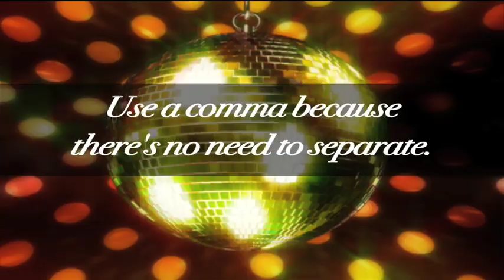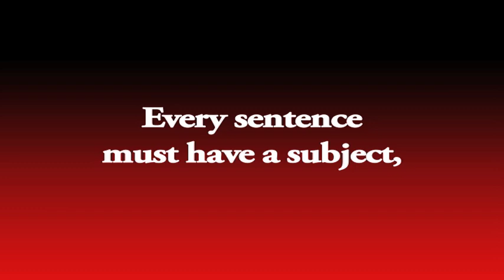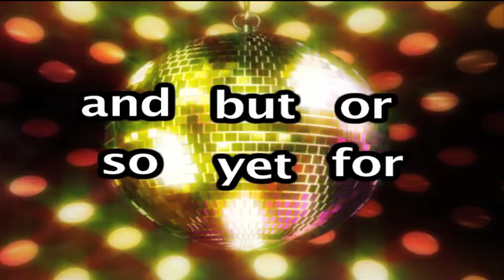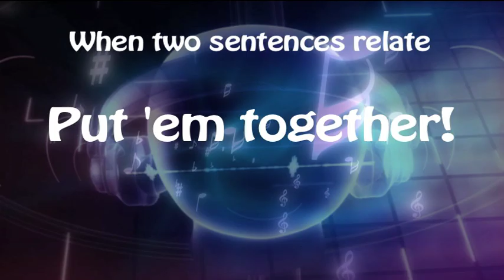Conjunction and Compound Sentence Song - Educational Music Video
Check out the accompanying lesson plan! It’s a great addition to the music video, and it makes for an awesome activating strategy. It includes a sample lesson plan, lyrics sheet to accompany the song, 10-question quiz, and answer key.

Grammarheads rock video to help teach about conjunctions and compound sentences.